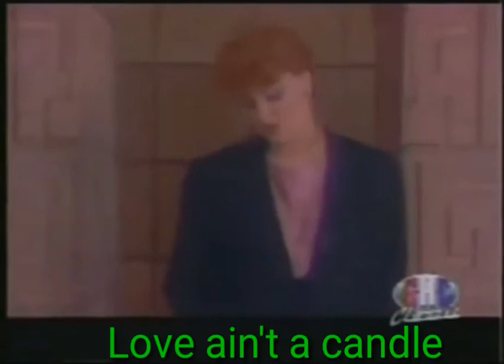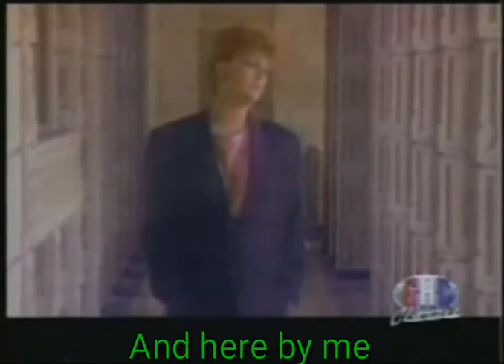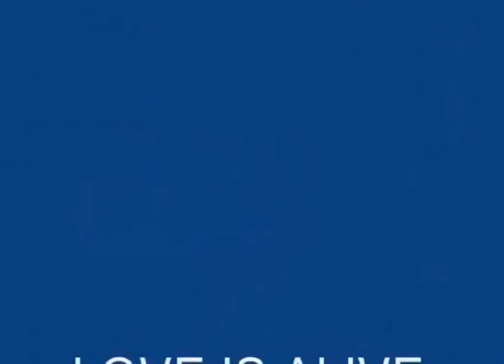The Judds - Love is Alive(lyrics)